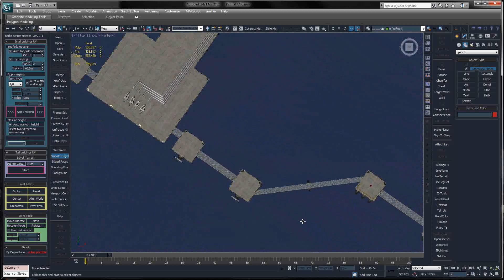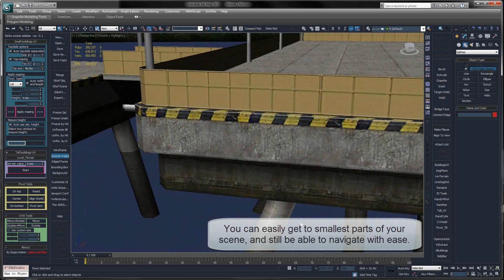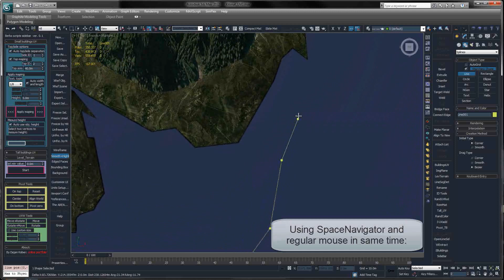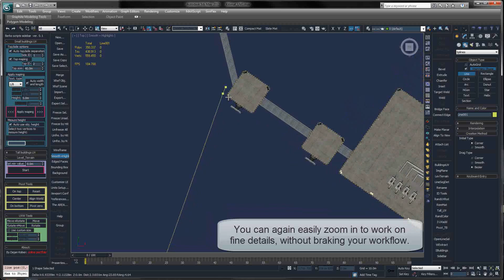3Dconnexion SpaceNavigator: 3ds max use demo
Short video demonstrating some use of 3dconnexion SpaceNavigator in 3ds max 2012.